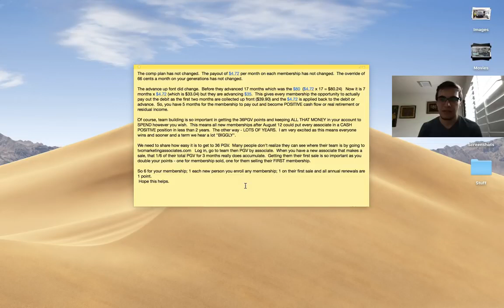NEW MCA COMPENSATION PLAN | PLAN IS BETTER | 2019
Allow me to explain our great service to you. MCA is a Motor Club that offers 3 different benefit packages (MCA Security . MCA Total Security . MCA Total Security Platinum) In our most popular package ( MCA TOTAL SECURITY ) you will receive the following benefits as a customer Unlimited roadside assistance – Towing, Battery, Lockout, Tire, Fuel 100 miles of towing per day (per incident) 36,500 towing miles per year Travel reservations & trip planning $500.00 reimbursement in our travel assistance program 500.00 for a rental car over a 7 day period (accidental coverage only) $5,000.00 stolen vehicle reward $1,000.00 in credit card protection $500.00 arrest bond for small traffic violations $25,000.00 bail bond for Negligent Homicide or Vehicle Manslaughter $2,000.00 in attorney fee assistance Up to $500.00 in emergency room reimbursements as a result of any accident Up to $54,000.00 in hospital bill coverage if admitted for any accident Up to $50,000.00 paid to you or a family member as a result of death or injury Price: $39.90 Today & $19.95 every 30 days to remain an active customer The $39.90 is 2 months of service in advance (First & Last Month) Please keep in mind this is NOT A CONTRACT. Customers may cancel their accounts at any time during normal business hours. When we say Unlimited, that means MCA will cover you for 1 service call per day (per incident), every day of the year!